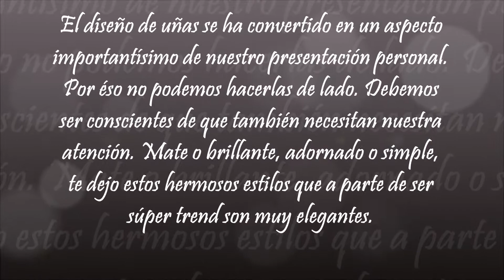THE MOST BEAUTIFUL DESIGNS OF NAILS TRENDS 2019 💅 LOS MÁS HERMOSOS DISEÑOS DE UÑAS TENDENCIAS 2019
El diseño de uñas se ha convertido en un aspecto importantísimo de nuestro presentación personal. Por éso no podemos hacerlas de lado. Debemos ser conscientes de que también necesitan nuestra
atención. Mate o brillante, adornado o simple, te dejo estos hermosos estilos que a parte de ser súper trend son muy elegantes.

Si te gustó este video puedes darle Like, comparte y suscríbete para que seas el primero en estar al tanto de la moda en cada temporada, y estés actualizado en tendencias.

DISEÑOS DE UÑAS HERMOSOS PARA LAS MUJERES QUE LE PRESTAN IGUAL ATENCIÓN A SUS UÑAS QUE A SU ROPA

Si aún no has incursionado en el mundo de la moda te invito a ver estos videos de Outfits súper FASHION:

OUTFIT CON TONOS NUDE. HERMOSA COMBINACIÓN DE PRENDAS QUE TE HARÁN LUCIR SÚPER FASHION. BY AMAZON

LINDO OUTFIT SUPER FASHION CON FALDA LAPIZ Y CHAQUETA LA MEZCLA PERFECTA. LINDOS PRODUCTOS DE AMAZON

nail art designs for summer,nail art swirls,nail art swarovski,nail art swarovski crystals,nail designs with crystals,beauty nail art,beautiful nail art pictures,beautiful nail art designs images,beautiful nail colors,nail color trends 2018,pink gel nails designs,THE MOST BEAUTIFUL DESIGNS OF NAILS TRENDS 2019,LOS MÁS HERMOSOS DISEÑOS DE UÑAS TENDENCIAS 2019,